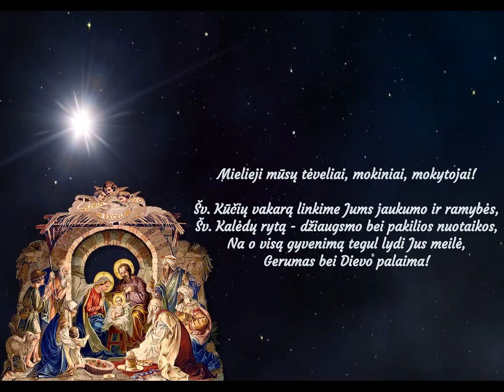Sveikinimas su Šv. Kalėdomis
Marinos Mižigurskajos privati gimnazija sveikina su artėjančiomis Šv. Kalėdomis